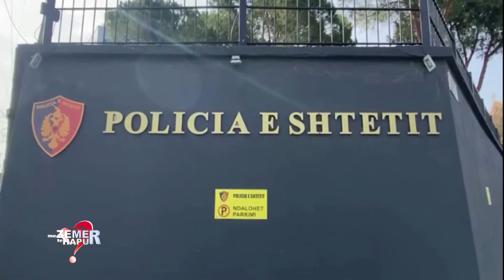Plas live/Burri e thotë troç: Të kapa me babain tim,vajza s'është imja.Gruaja:Doje të më prostituoje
Historia qe u trajtua vetem dy dite me pare ku nje 33 vjeçar, baba i tre femijeve  denoncoi  ish-bashkeshorten per tradheti dhe per marrjen e urdhrit te  mbrojtjes pa te drejte. Ai tregoi per dyshimet e medha te tradhtise dhe  u shpreh se divorci mes tyre ndodhi per shkak se 33 vjeçari pohoi se bashkeshortja  e tradhtonte me babain e tij dhe femijen e madh e ka po me ate. Keto dyshime dhe kerkesa nga ana e 33 vjeçarit per te bere AND e femijes sollen divorcin mes tyre.33 vjeçari rrefeu gjithashtu  se ishte dhunuar ne banese nga persona te panjohur ku serish akuzoi ish gruan. Por nga ana tjeter ne lidhje telefonike ish bashkeshortja hodhi poshte cdo akuze dhe kerkoi te pergenjeshtronte gjithe deshmine e tij me prova dhe fakte. Ndiqni rrefimin e saj…